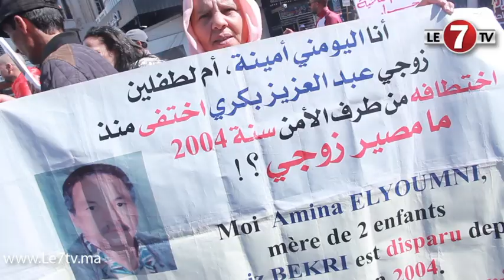تحت شعار " قهرتونا" حقوقيون ينتفضون في وجه المسؤولين " المغاربة تقهرو من إرتفاع المعيشة "